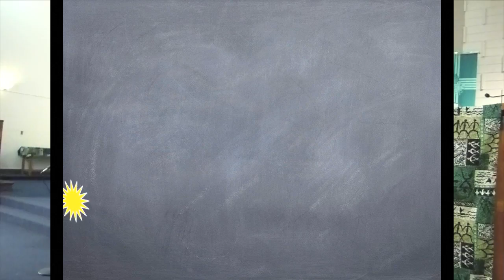Father Can You Hear Me (19 Aug 2012)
The combined children, teen and adult Schofield Barracks Gospel Choirs sings at the Main Post Chapel on Oahu.